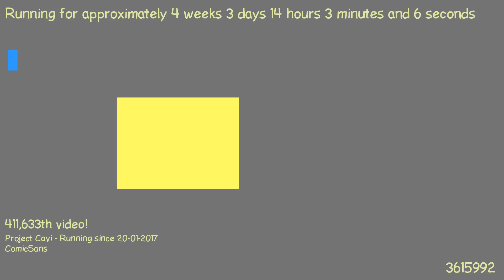1487678840 - Webdriver Cavi - O